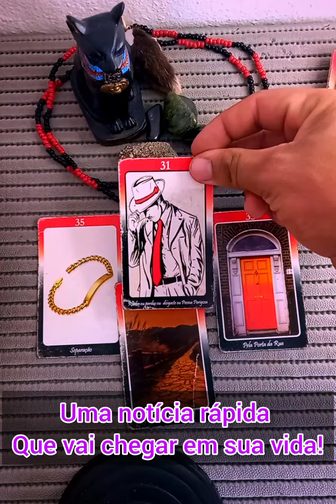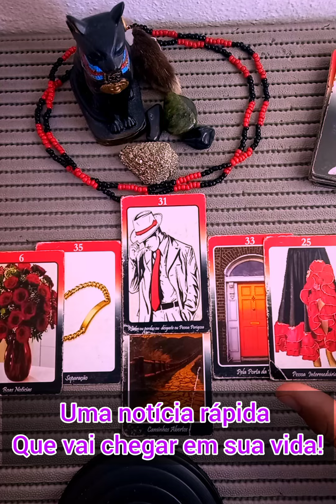Uma notícia rápida que vai chegar em sua vida!